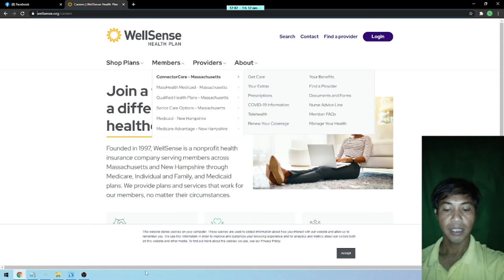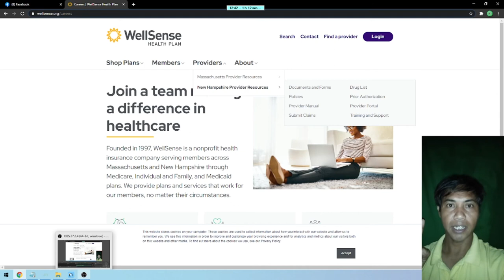work at home 2022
MERRY CHRISTMAS

WORK AT HOME VLOG 1 EARN DOLLAR : Wellsense Health Plan